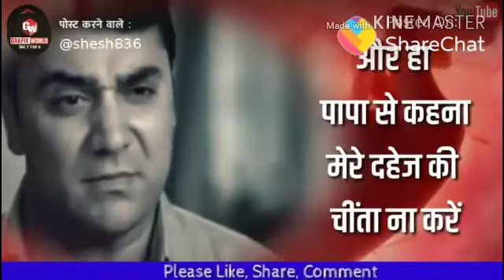Is dharti par bojh nahi hai betiyaaan...........